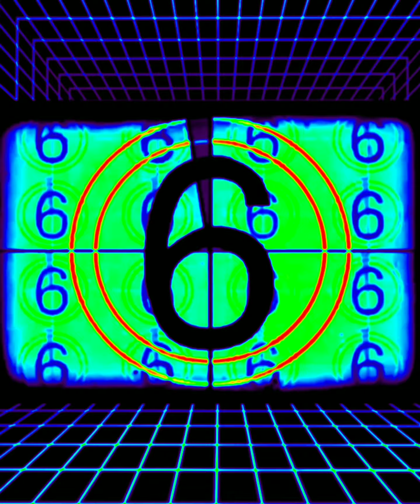Art Therapy: Fractalicious Returns (1440p)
"Art Therapy: Fractalicious Returns"
  Fractalicious showed up at the Art Therapy warehouse, studio, and waste management center, and I'm like, "Fractalicious!"
  And he's all like, "DUDE!"
  And I said, "You need work?"
  He said, "Yup."
  "Cool beans. You're on tonight," I says.
  Fractalicious says, "I love you man!"
  Annnnnnd that's when the water works came on. I'm an old sap, and Fractalicious knows this. He got me good. Ahhh-ite then, we are up to speed.
  Therapy ahoy!